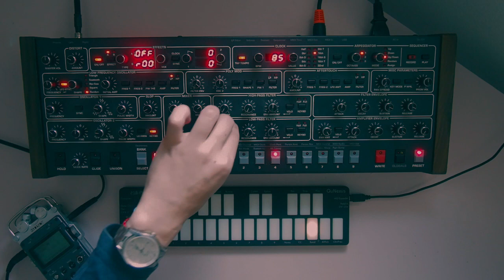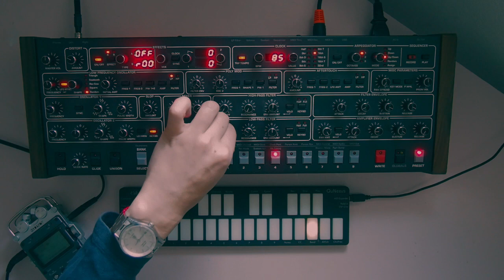Sequential Prophet 6 + QuNexus recorded with Sony PCM D50